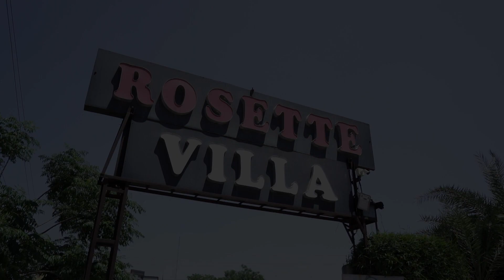Tripatpal & Sukhmeet Wedding Story